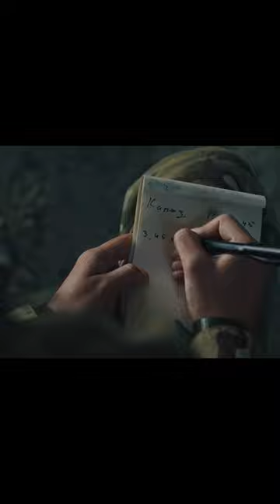sniper white raven/a physics teacher who became an expert sniper